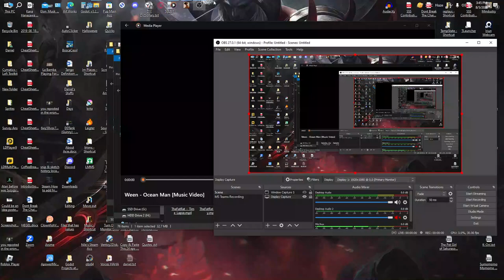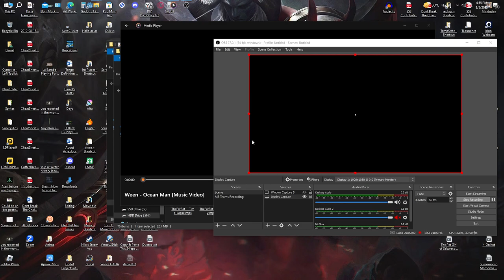GTA San Andreas "Proper" Gameplay #7